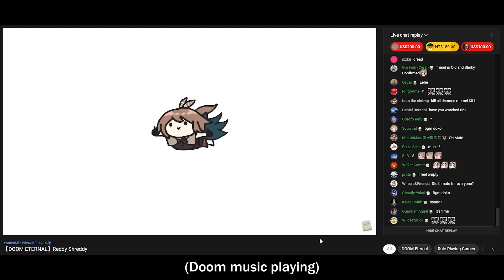Mumei learns how to play Doom 💀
Sub to Mumei's Channel!

Mumei's twitter!

Outro:
song: Iam6teen - love comes, love goes